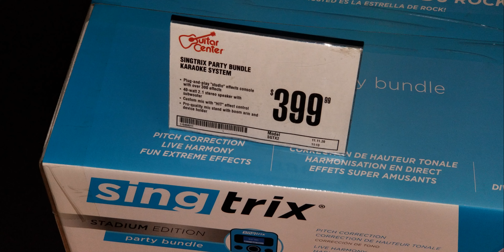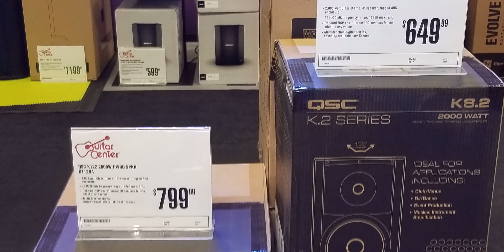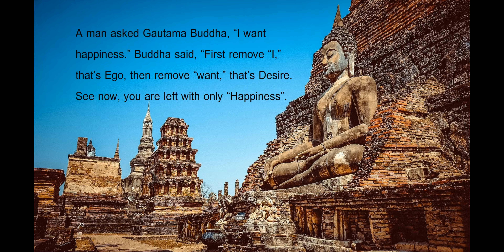#4 Guitar Center. ສູນກີຕ້າອັນດັບ 4. #4 กีต้าร์เซ็นเตอร์. # 4 Lub Chaw Guitar. #4 吉他中心.